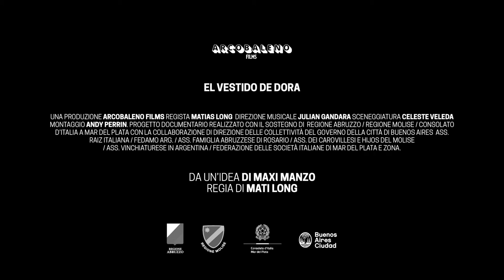EL VESTIDO DE DORA - DOCUFILM - TRAILER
UN PROGETTO INTERCULTURALE E DOCUFLIM ITALO-ARGENTINO
SCRITTO E PRODOTTO DA MAXI MANZO

Una storia che motiva i discendenti italiani nel mondo a scoprire le proprie radici italiane.
È l'incontro di un nipote italo-argentino con le sue radici italiane. Un passaggio di vita, dove la musica, le feste e le riunioni di famiglia lo ricostruiscono in un momento di ricerca personale ed emotiva.

Esiste un’altra Italia nel mondo composta da circa ottanta milioni di persone che sognano di tornare nei luoghi da cui sono partiti gli avi per scoprire le proprie origini e risanare la ferita provocata dallo sradicamento dell’albero genealogico. I viaggi delle radici sono viaggi dell’anima, attraverso i quali gli oriundi italiani residenti all’estero ritrovano la propria identità individuale e collettiva. Maxi Manzo è un giovane italo argentino, artista e operatore culturale che da sempre ha un legame speciale con le sue radici italiane e, in particolare dall’inizio della pandemia da Covid-19, ha compiuto un'intensa ricerca della sua storia familiare e racconta la
sua esperienza, e quella di altre persone che come lui hanno intrapreso lo stesso percorso di scoperta delle radici familiari, con il progetto interculturale e docufilm musicale “El Vestido de Dora”.
Tutto parte delle testimonianze dei suoi nonni italiani emigrati in Mar del Plata, Argentina, che rievocano passaggi della loro vita, in un momento attuale di solitudine e introspezione. Attraverso i filmati dell'archivio di famiglia, il viaggio continua con il racconto della comunità italiana d’oltreoceano. Si parla anche di quello che la comunità italiana, attraverso la sua rete associativa, ha dato al protagonista, così come a tanti altri giovani, quindi la possibilità di realizzare i loro sogni e di esprimere le proprie vocazioni.
La seconda parte è stata girata in Italia. Qui il protagonista, attraverso l'incontro con il territorio italiano ha trasformato in realtà le favole raccontate dai suoi avi, ha ritrovato le tradizioni musicali che fanno parte della sua ricerca interiore e che significano la cura del suo albero genealogico. È un finale aperto a una ricerca emotiva che rappresenta i sentimenti di tanti giovani che vibrano allo stesso modo, un ricongiungimento con le radici dell'albero, una rinascita con un messaggio di speranza in un momento di apertura con un mondo nuovo che cerca di riconnettersi con i bisogni primari.

Con il patrocinio della Direzione Generale per gli Italiani all’Estero e le Politiche
Migratorie del Ministero degli Affari Esteri e della Cooperazione Internazionale.

Dichiarato di interesse dall'Onorevole Consiglio Deliberativo del “Partido de General
Pueyrredón”.

Progetto finanziato da: REGIONE MOLISE, Servizio politiche culturali, di promozione,
turistica e sportiva - Rapporti con i molisani nel mondo. REGIONE ABRUZZO (CRAM)
Consiglio Regionale degli Abruzzesi nel Mondo. CONSOLATO D’ITALIA A MAR DEL
PLATA.

Con la collaborazione di: Associazione Raíz Italiana, Governo della Città di Buenos
Aires (Direzione Generale delle Collettività), ENIT Buenos Aires, IIC Istituto Italiano di
Cultura di Buenos Aires.